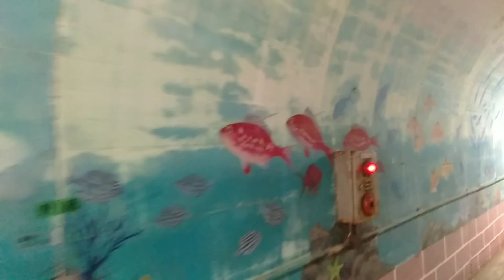【珍スポット】魚がいっぱい千葉県勝浦市とんねるすいぞくかんへ行ってみた。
千葉県勝浦市にある、とんねるすいぞくかんへ行ってみました！美大生達が描いた勝浦市の海と魚達に出会えます。